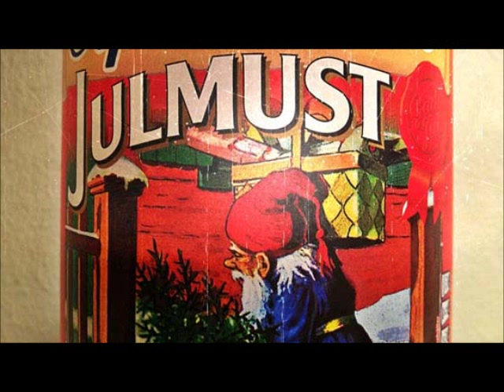Julsång - När det lider mot Jul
Det strålar en stjärna förunderligt blid
I öster på himlen hon står
Hon lyst över världenes oro och strid
I nära två tusende år
När dagen blir mörk och när snön faller vit
Då skrider hon närmre, då kommer hon hit
Och då vet man, att snart är det jul

Ty julen är härlig för stora och små
Är glädje och ljuvaste frid
Är klappar och julgran och ringdans också
Är lycka oändligen blid
Är ljus, allas ögon då stråla som bäst
Och stjärnorna tindra som mest
Och där ljuset är, där är det jul